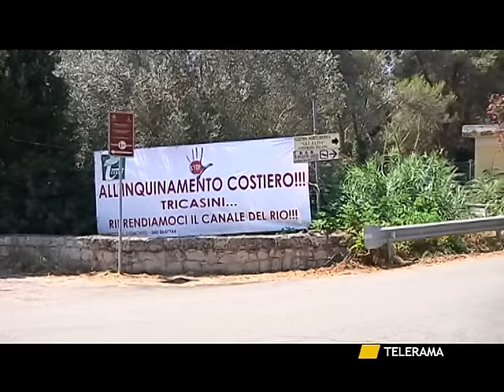L'ORO SPRECATO SPESI 6 MILIONI PER RIBUTTARE IN MARE L'ACQUA PER I CAMPI